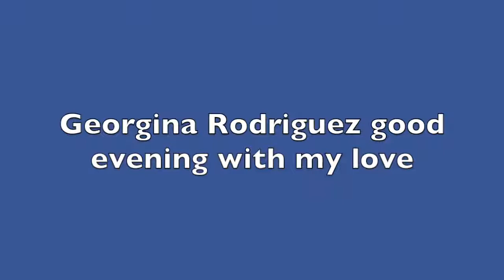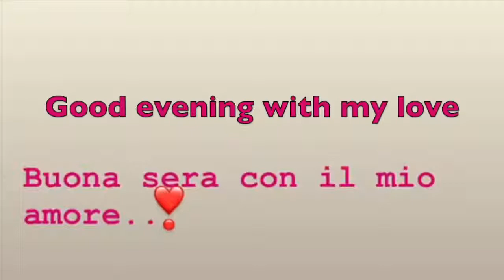Cristiano Ronaldo and fiancee Georgina good evening in Milan